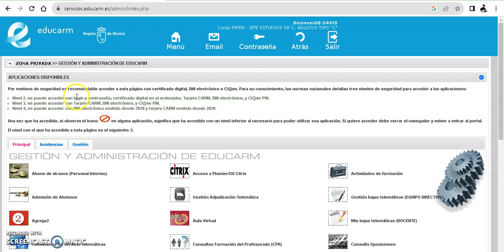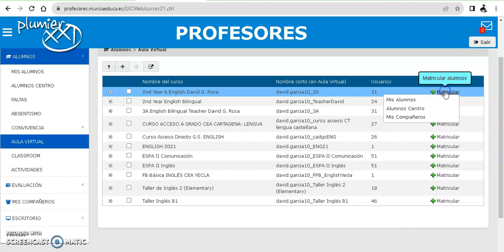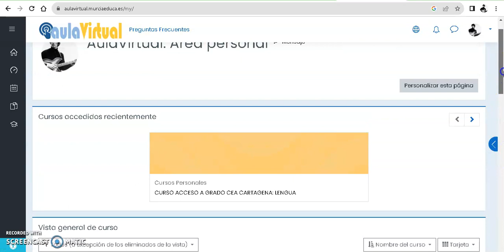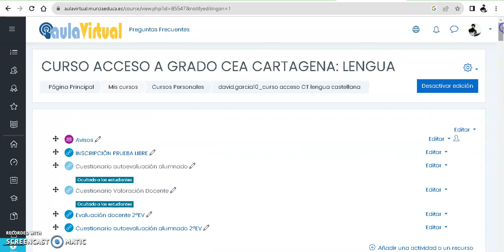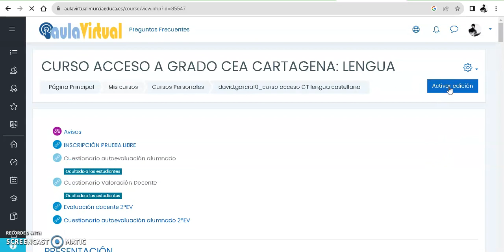Teacher Tips - Cómo crear un curso en Aula Virtual (Murciaeduca)